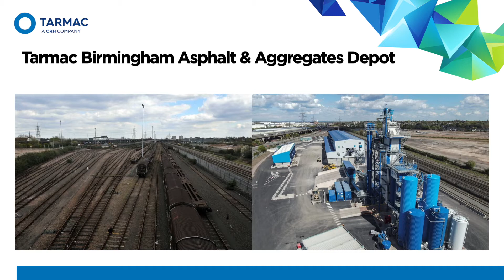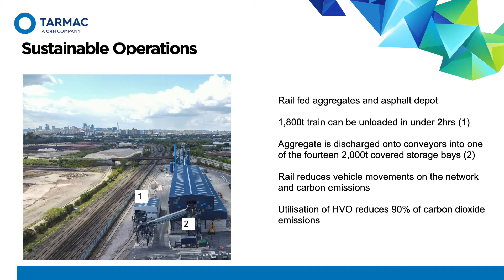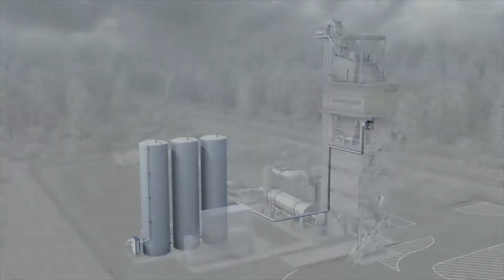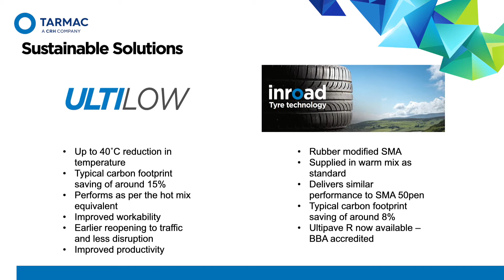Sustainable Operations in Central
Video focussing on Birmingham Asphalt Plant - Warm mix asphalt, Rubber modified asphalt, rail operations and recycling A tour of the process from start to finish.

00:57 Plant build
02:14 Sustainable operations
04:01 Production process
09:34 Sustainable solutions